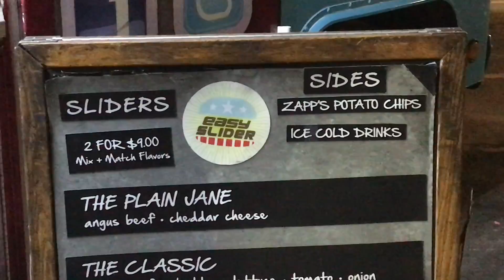Enchant with the Grans Vlog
In this video, I went to Enchant in Arlington, Texas with his grandparents. We see some cool lights and go on a scavenger hunt. I'm going to attempt vlogmas, so here's #1.

Title: Where Are We?
Artist: Artificial.Music
Genre: R&B & Soul